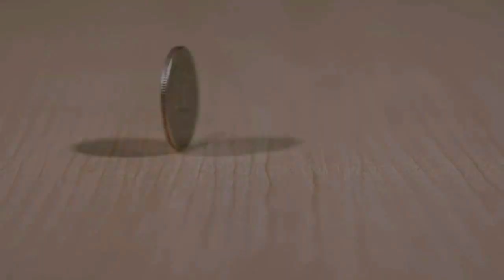Душе хотелось полетать - авт. Новосёлов - Кот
Над тёмными окнами, птицей порхая,
Свобода пленила и дальше звала,
Хотелось душе, не совсем что бы рая,
А лёгкости просто, на взмахе крыла.